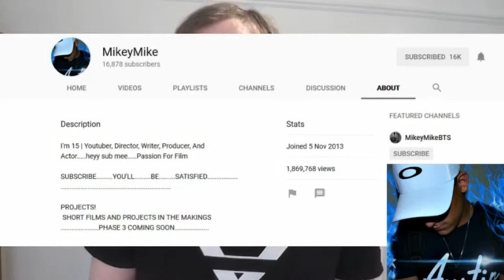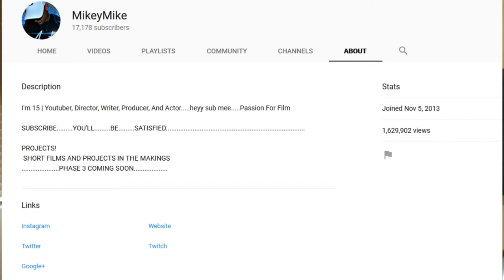Channel Review (Ep.30) - MikeyMike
- Enjoy (: !!!

Original vids edited by MikeyMike

This opeing of Ep.30 and it has:
- MikeyMike